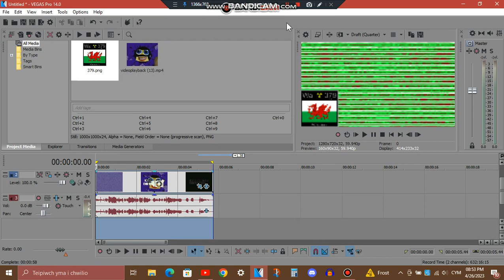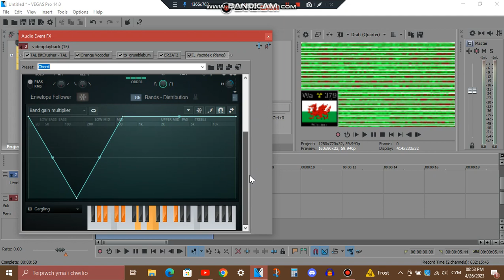How To Make Walesium (Changed)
Sorry @tsfnslvmc... don't get mad at me for changing Walesium... :(